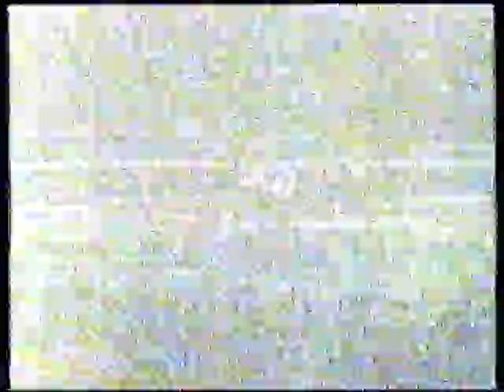1999 - Doncaster - River Don Novices' Hurdle - Barton (Picture quality not great)